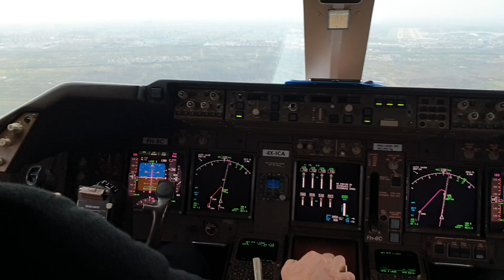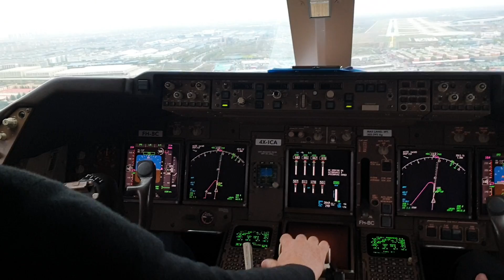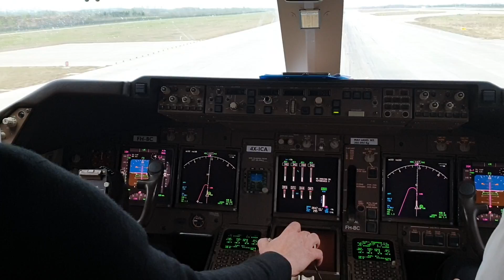BOEING 747 LANDING IN CHINA. windy conditions "positive" touchdown !